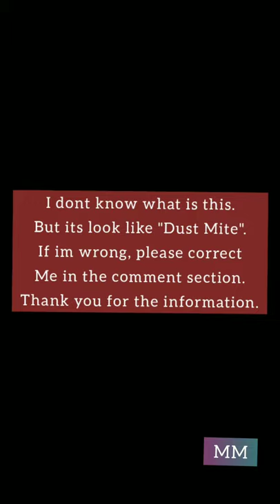60x Magnifier on Dust Mite (1Day1Video) #21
60x magnification on Dust Mite

I am not sure about this. but I made the decision after referring to the picture on google lense. if there is an error, please correct me in the comments section. Thank you for all your help.

Please
* Comment about "what should i spot for next videos"